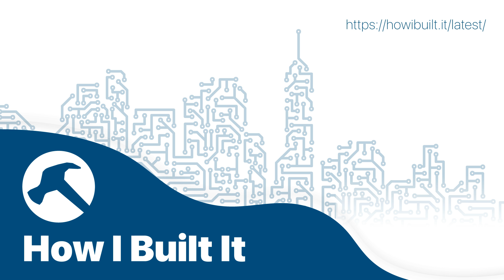Building a Personalized Email Newsletter That Works for You with Brennan Dunn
A few weeks ago we talked to Louis Nicolls about the importance of having a good newsletter that helps people — some targeted, educational resource. Brennan Dunn knows a thing or two about that and has built an empire around segmentation and personalization. The last time he was on the show, we talked about Right Message. Today, we talk to him about email templates and newsletter strategies that we can implement with his new tool, Palladio.